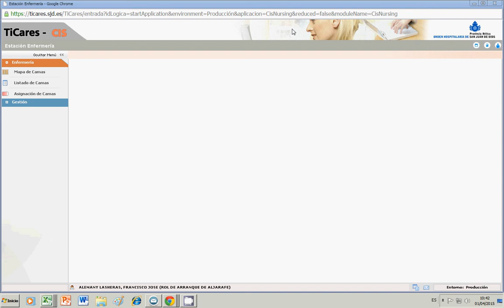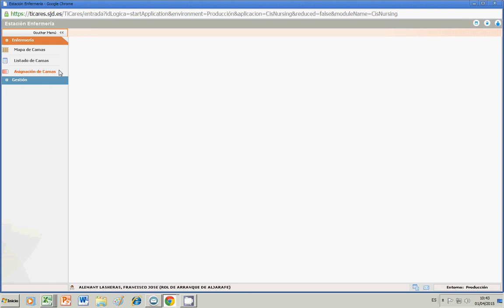TiCares_pantalla principal estación enfermería